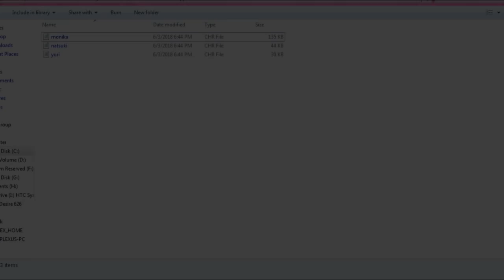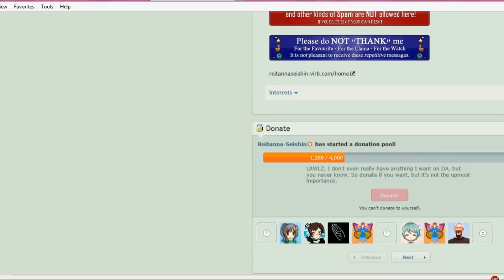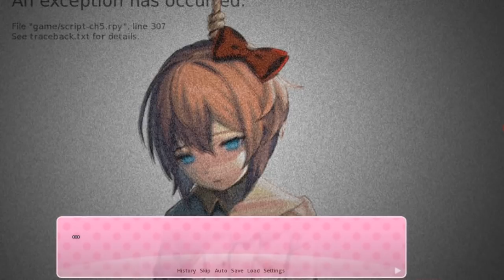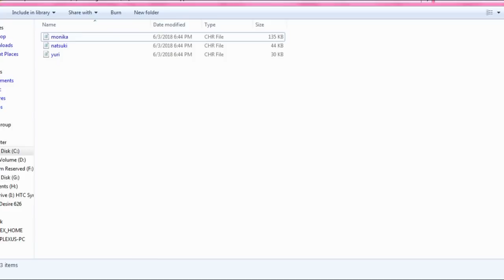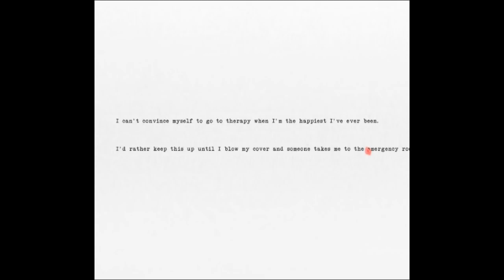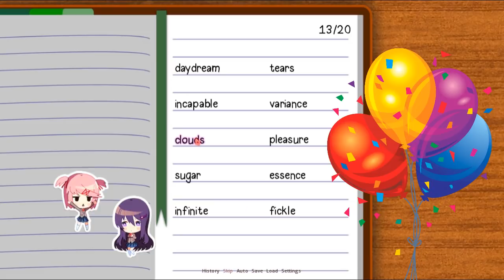We Love Boobies! | Doki Doki Literature Club part 1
sorry this took so long, guys. the other parts may take some time too. I've just... got so much motivation to do so many things, but I don't have time to do all of them, and I want to do some more than others... it's just crazy-go-nuts. I have many hobbies, many things I enjoy doing, and I'm happy now so... well, none of this changes the fact that I'm still unpredictable, and I don't set self schedules. XD

I feel like there was something I had to apologize for in this video... but I don't remember what it was, or if it was anything. since everything I do is shit anyway, I should just apologize for my existence. XD

Don't leave hateful, troll, or spam comments, and don't self advertise on my channel. To be reminded of this rule, please visit this

Animal Crossing: New Leaf dream address: 5E00-000F-DC17. I am no longer accepting friend codes, I'm already at 100.